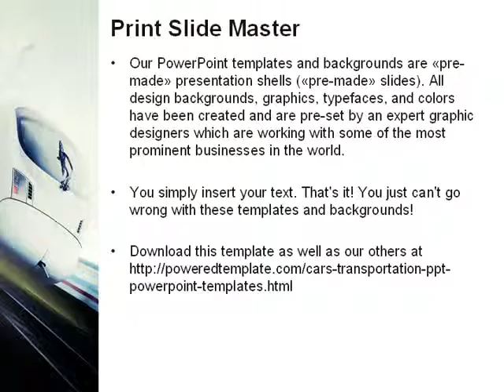High-Speed Train PowerPoint Template by PoweredTemplate.com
High-Speed Train PowerPoint Template for presentations.